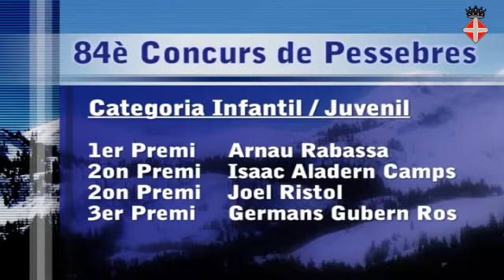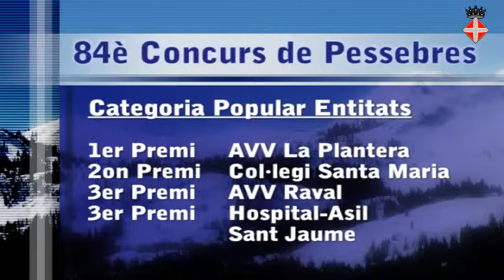Lliurament Premis 84è Concurs de Pessebres de Blanes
Han participat 60 pessebres que han mantingut la qualitat dels darrers anys, havent augmentat la participació de gent jove